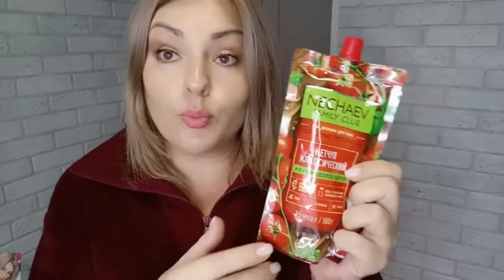❤️ FABERLIC ЕЩЕ ОДИН ЗАКАЗ ПО 14 КАТАЛОГУ / ВЕЛЬВЕТОВЫЙ КОСТЮМ, ЛЮБИМЫЕ ПРОДУКТЫ И СРЕДСТВА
ВСЕМ ПРИВЕТ!!!
В этом видео вместе с вами распакуем заказ в компании ФАБЕРЛИК по 14 каталогу, много интересного для себя и для дома , уход, бады, вельветовый костюм Adventures и многое другое!